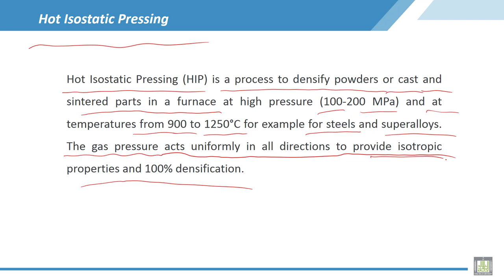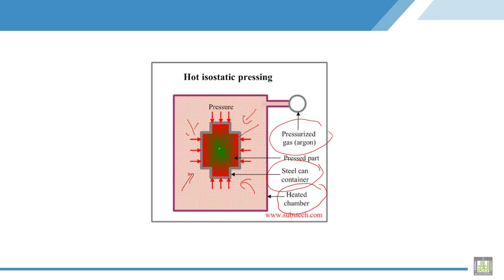Material Science - 2 | C4-L14 | Processing of powder - 4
Lecture 14 : Processing of powder - 4
Explain the processing of powder by hot  isostatic process